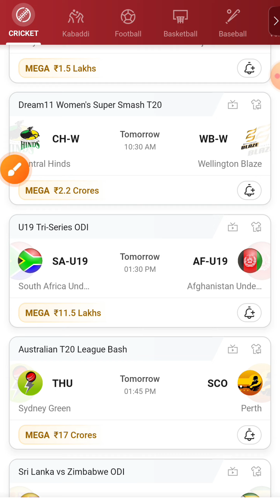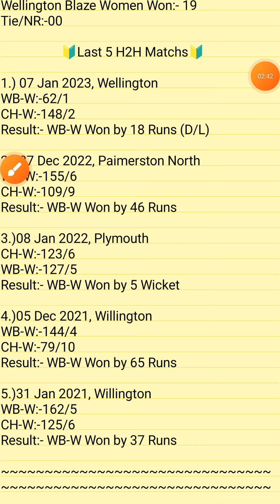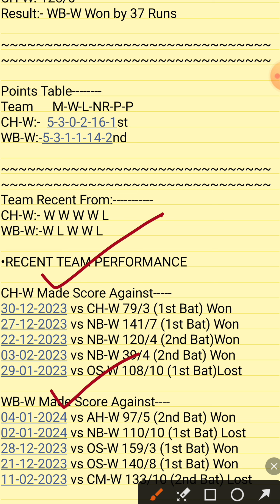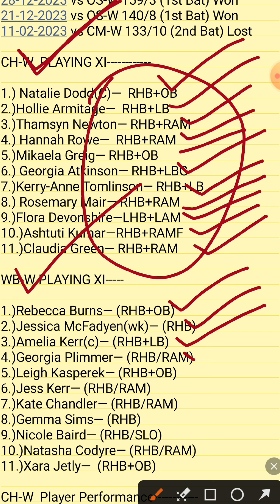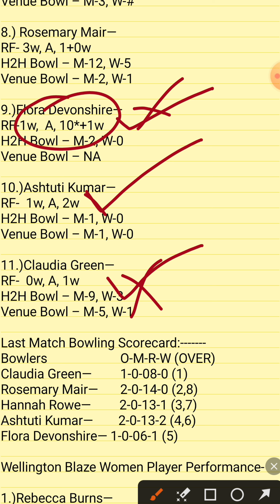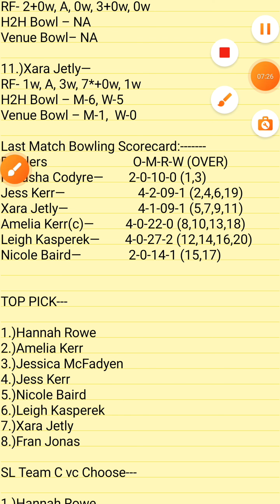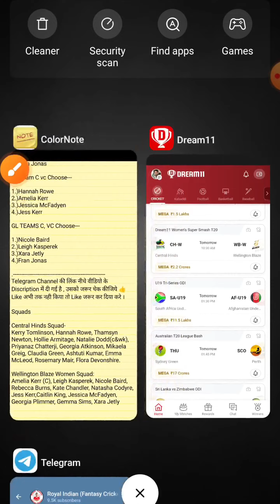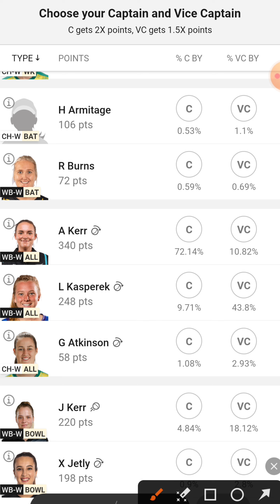CH-W vs WB-W Dream11 Team | CH-W vs WB-W Women's T20 Match | CH-W vs WB-W Dream11 Match Prediction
Dosto is video me hamne Dream11 team ke sath CH-W vs WB-W match ki puri jankari aapke sath share ki hai . Ummid hai ye video aapko pasand ayegi

Match: 17th Match
Date: 08 January,2024
Series: Super Smash
Venue: Mclean Park Napier (New Zealand)

CH-W vs WB-W Dream11 | CH-W vs WB-W Dream11 T20  Match 2024 | CH-W vs WB-W Dream11 Team Today Match Prediction

This Video Includes tags :
ch-w vs wb-w Dream11 Team
ch-w vs wb-w deam11
ch-w vs wb-w dream11 prediction
dream11 ch-w vs wb-w
ch-w vs wb-w dream11 today match
ch-w vs wb-w dream11 T20 series 2024
dream11 ch-w vs wb-w T20 match 2024
dream11 ch-w vs wb-w December 2024
ch-w vs wb-w d11 Team
ch-w vs wb-w dream11 team Prediction
ch-w vs wb-w dream11 anlysis
ch-w vs wb-w dream11 T20 series
ch-w vs wb-w dream11 T20 2024
ch-w vs wb-w dream11
ch-w vs wb-w dream11 team today
Central  Hinds Women vs Wellington Blaze Women  Match today
Central  Hinds Women vs Wellington Blaze Women  Match d11
Central  Hinds Women vs Wellington Blaze Women  Match dream11
Central  Hinds Women vs Wellington Blaze Women  dream11 Final match
Central  Hinds Women vs Wellington Blaze Women  Match
Central  Hinds Women vs Wellington Blaze Women  Dream11 Today Match Prediction
ch-w vs wb-w playing xi
ch-w vs wb-w dream11 Super  Smash T20 Match 2024
ch-w vs wb-w dream11team
ch-w vs wb-w playing 11
ch-w vs wb-w playing today
ch-w vs wb-w today match playing 11
Women's Super  Smash ch-w vs wb-w T20 2024
Women's Super  Smash ch-w vs wb-w match
Women's Super  Smash ch-w vs wb-w 2024 matches live

CH-W vs WB-W Dream11 Team |Central  Hinds Women vs Wellington Blaze Women  Match Prediction |CH-W vs WB-W Today Match Prediction